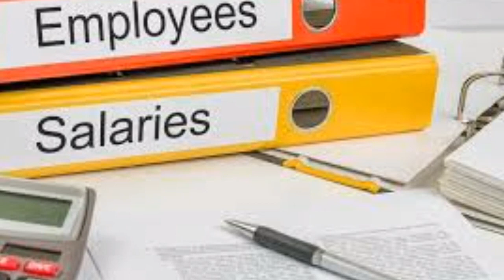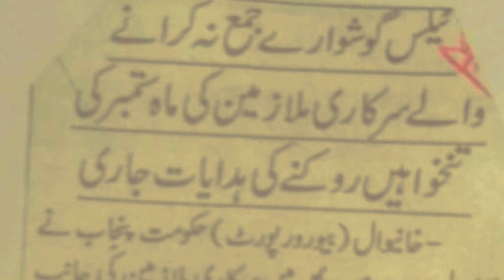Pay stop for employees of punjab 2019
New order for those government employees who did not submit tax return